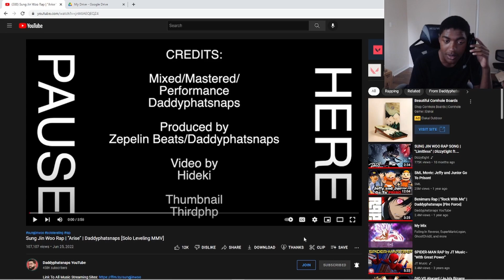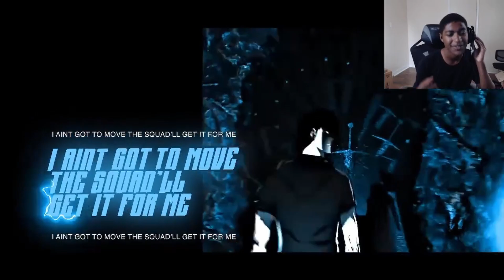Sung Jin Woo Rap | "Arise" | Daddyphatsnaps [Solo Leveling MMV] | Reaction